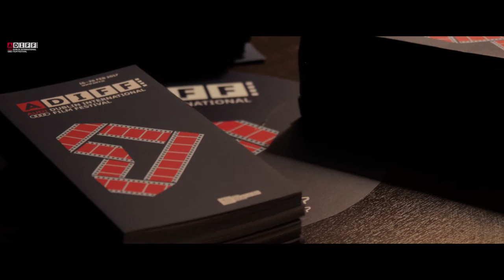ADIFF TV 2017 | Launch Day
The programme for the 2017 Audi Dublin International Film Festival has been revealed and is now live on our website. The world’s best films come to Dublin from 16 - 26 February

This year's programme features a rich mix of new films from across the world as well as Irish titles including Gala screenings of Jim Sheridan's The Secret Scripture and John Butler's Handsome Devil  (Closing Gala).

Guests include Vanessa Redgrave, Nathalie Baye, Kerry Fox, Ross Noble, Ben Wheatley and Anna Friel who will be joining top Irish talent Jack Reynor, Moe Dunford, Cillian Murphy, John Butler and Aiden Gillen on the red carpet.

ADIFF 2017 BOOKING INFORMATION
Online: DIFF.IE
In Person: DIFF House, 13 Lower Ormond Quay, D1
Sun 12 - 6 (during festival dates only)